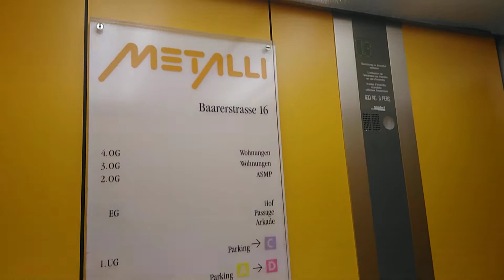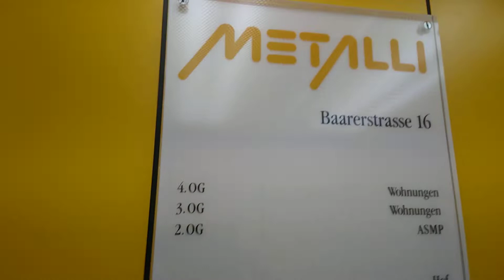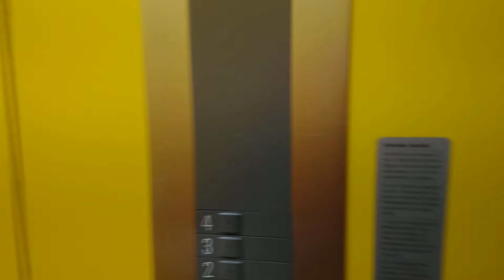Aufzüge Schindler Baarerstrasse 16, 6300 Zug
Schöne originale S-Series Lifte einer Aufzugsgruppe in der 1991 eröffneten zweiten Etappe des Metallicenters. Einzig Sprechstellen wurden nachträglich eingebaut. Es gibt in diesem Etappenteil noch eine oder zwei solche Aufzugsgruppen nebst den Ladenliften. Der Zugang zu den Maschinen ist vermutlich oben über die Deckenklapptür.